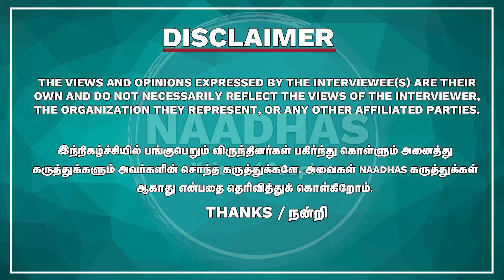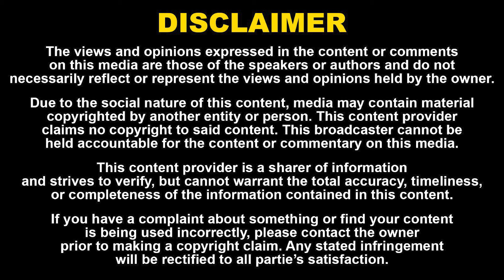த.வெ.க வில் இணையப் போகும் நாதக நிர்வாகிகள்? BJP Venkatesan Explains | Vijay - Seeman | Stalin | DMK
த.வெ.க வில் இணையப் போகும் நாதக நிர்வாகிகள்? BJP Venkatesan Explains | சீமானின் ஓட்டை பிரிப்பாரா விஜய்? அரசியலில் விஜயகாந்த் கதி தான் விஜய்க்கும்| Naadhas Media

52. Certain acts are not to be an infringement of copyright.